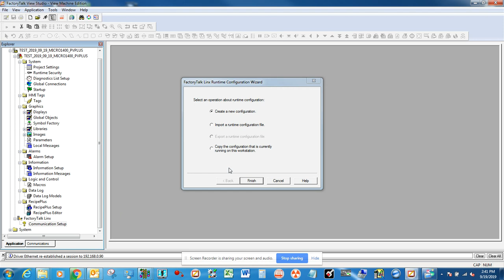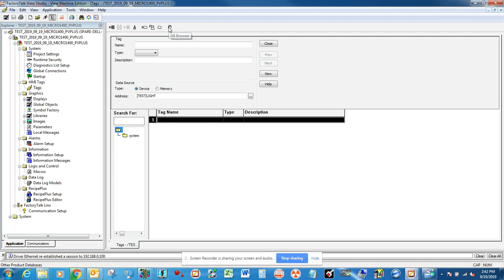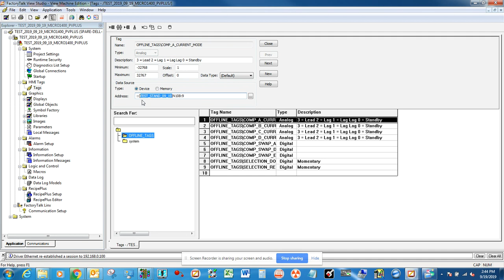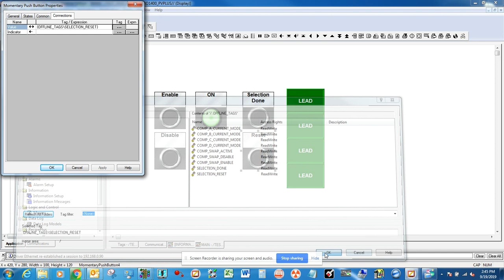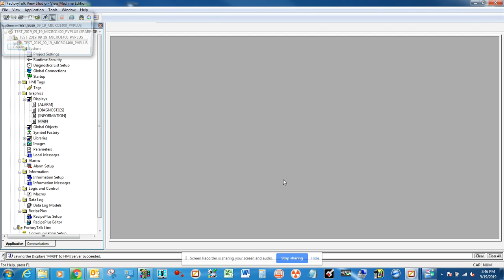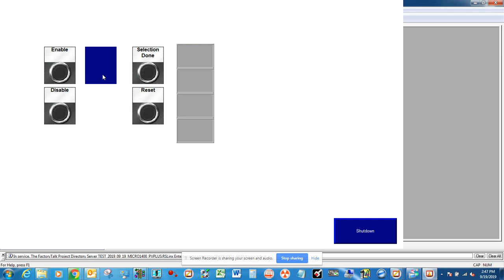ALLEN BRADLEY-MICROLOGIX1400 WITH PANELVIEW PLUS HMI-TAG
How to import tag/variables from Micrologix1400 (rslogix500 program) to FTView Me